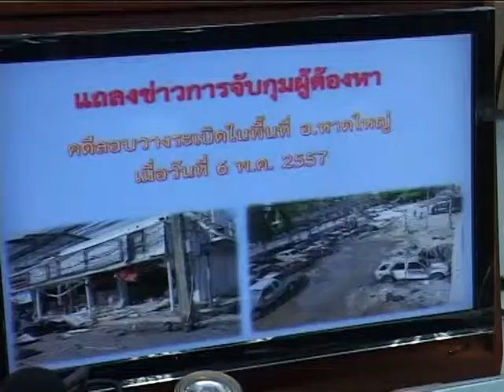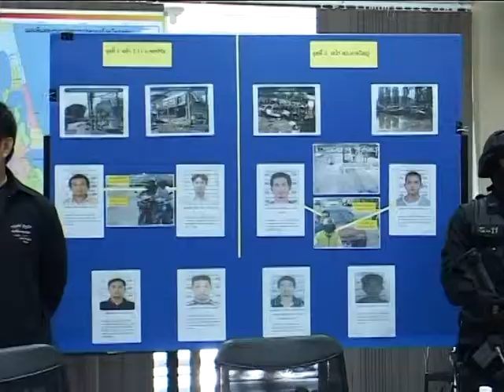20 06 57 แถลงข่าวจับกุมมือระเบิด